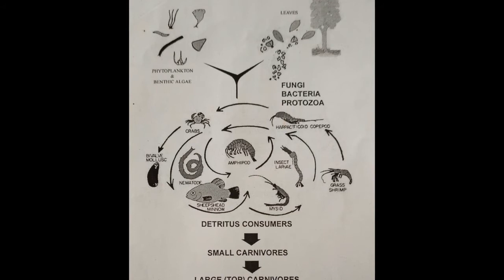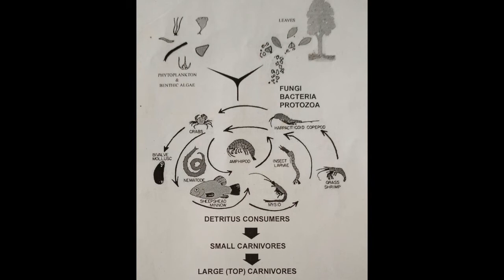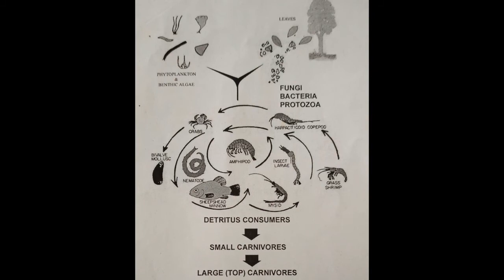Scientific reason behind ganesh Chaturthi😱😱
Vinayakachaviti yokka visisthata...